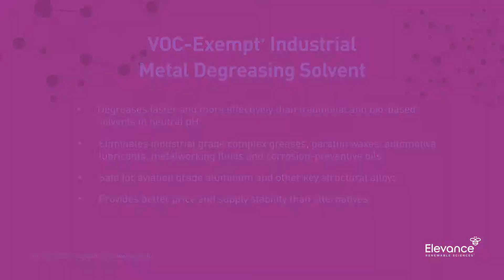Elevance Clean™ 1200 VOC Exempt* Degreasing Solvent—Spray and Rinse Demonstration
Degreases faster and more effectively than traditional and bio-based solvents in neutral pH.

*40 CFR 59.203 – Standards for Consumer Products